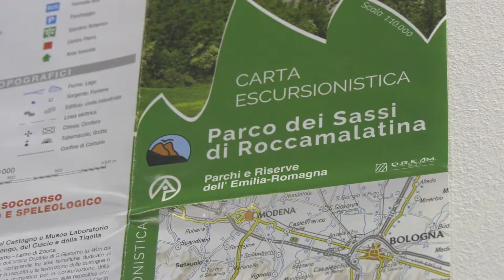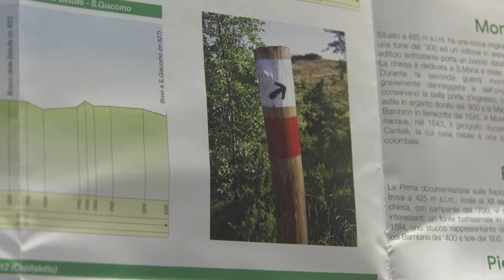Le nuove carte del Parco dei Sassi con 230 km di sentieri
Sono in distribuzione in questi giorni le nuovissime Carte escursionistiche relative al Parco regionale dei Sassi di Roccamalatina e al territorio dei suoi tre Comuni: Guiglia, Marano sul Panaro e Zocca, nel medio Appennino Modenese. Sono state presentate ad Outdoor Expo 2019, la manifestazione organizzata da BolognaFiere, dal 1° al 3 marzo, dedicata agli sport e al turismo all’aria aperta. Illustrano una rete di 230 chilometri di sentieri, dei quali ben 100 chilometri soltanto nell’area del Parco, spiega Giovanni Battista Pasini, presidente dell’Ente Parchi Emilia Centrale, con 24 itinerari segnalati a cui si aggiungono una dozzina di varianti.

Official hashtag